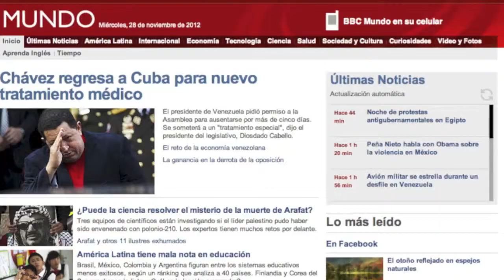Why don't we care about the Congo?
Sometimes, the media makes me sad.